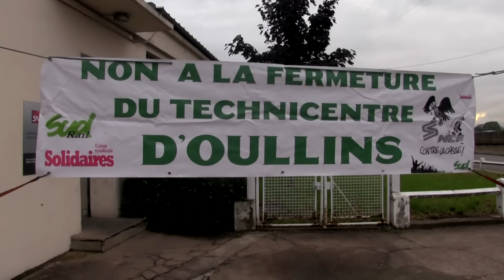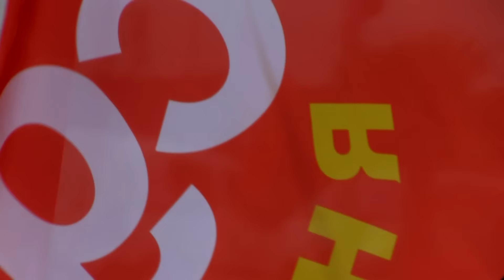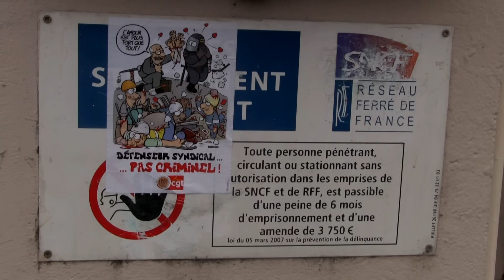[Paroles de grévistes] 1 juin 2016 - ateliers SNCF d'oullins